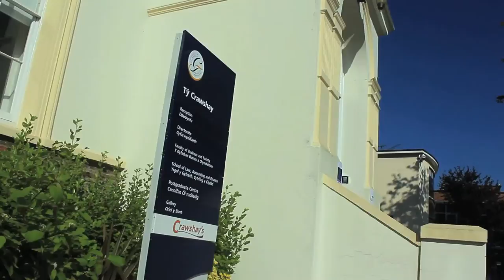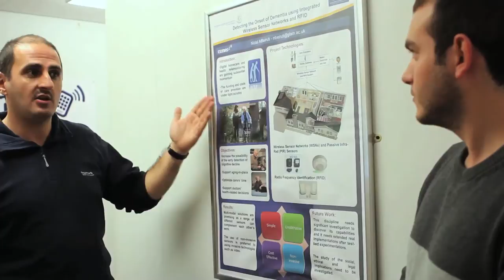The new Postgraduate Centre at Glamorgan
Glamorgan's new Postgraduate Centre, in Ty Crawshay, opened in September 2011 to offer a modern and flexible space in which postgraduate and research students can meet and work. The centre has meeting rooms, conference facilities, computer stations and WiFi access, as well as comfortable communal seating areas.